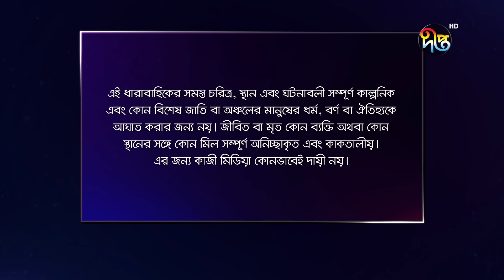Dena Pawna | দেনা পাওনা | Ep 117 | Tonushree | Tanay | Shadat Hosen | Monir Khan Shimul | DeeptoTV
ধারাবাহিক নাটক "দেনা পাওনা"র সম্পূর্ণ নতুন পর্ব দেখুন প্রতিদিন রাত ৯ টা ৩০ মিনিটে দীপ্ত টিভিতে, DeeptoPlay (OTT) ও Deepto TV (YouTube) এ রাত ১০ টায়..

অভিনয়ে:  তনুশ্রী কারকুন, তনয় বিশ্বাস, তানভিন সুইটি, মনির খান শিমুল, মোঃ শাহাদাৎ হোসেন,নাজনীন হাসান চুমকি, কাজী কানিজ ও আরো অনেকে….
পরিচালনায়:  গোলাম মুক্তাদির...

গল্প বিন্যাস ও চিত্রনাট্য সম্পাদনা: আহমেদ খান হীরক...
চিত্রনাট্য: আহমেদ খান হীরক ও আফিফা মোহসিনা অরণি...

পারমিতাকে বিয়ে করে নিজের করে নেবে এমনই কথা দিয়েছিল ইরফান। কিন্তু ঠিক হয় উচ্চবিত্ত ইরফানকে বাবার ব্যবসা বাঁচাতে বিয়ে করতে হবে রিয়াকে। চটপটে রিয়া যখন ভালোবেসে ফেলে ইরফানকে তখনই জানতে পারে পারমিতার নিঃসীম ভালোবাসার কথা। একদিকে পারমিতা ইরফানের সম্পর্কের মধ্যে রিয়া তৈরি করে  নতুন মাত্রা, অন্যদিকে পারমিতার বাবা মুখোমুখি হয় ইরফানের বাবার। শুরু হয় লেনদেন আর দেনা-পাওনার নতুন হিসেব-নিকেষ।
রবীন্দ্রনাথ ঠাকুরের ছোটগল্পের অনুপ্রেরণায় ধারাবাহিকটির চিত্রনাট্য করেছেন আহমেদ খান হীরক ও আফিফা মোহসিনা অরণি। সংলাপ রচনা করেছেন অলভী সরকার। পরিচালনায় গোলাম মুক্তাদির।

Beign love of her life, Irfan promised Paromita to marry her and make her the better part of his life. But circumstances dictated that Irfan, from an affluent family, had to marry Ria to save his father's business. As the lively Ria falls in love with Irfan, she learns about Paromita's boundless affection for him. Ria introduces a new dimension to Irfan and Paromita's relationship, while Paromita's father confronts Irfan's father, setting off a new chapter of transactions and reckonings.
Inspired by Rabindranath Tagore's short stories, the screenplay for the series is crafted by Ahmed Khan Hirok and Afifa Mohsina Oroni, with dialogues written by Alovi Sarkar. The series is directed by Golam Muktadir.

Dena Pawna | দেনা পাওনা | Tanusree | Tonoy | Tanvin Sweety | Monir Khan Shimul | DeeptoTV